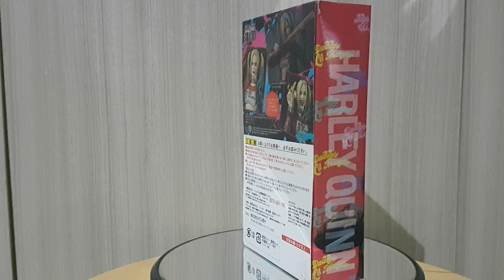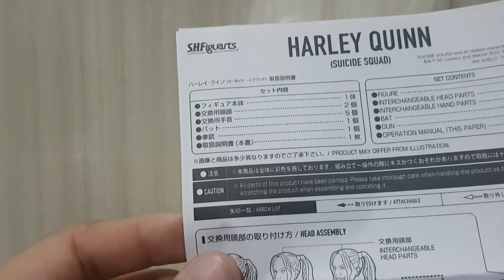REVIEW ACTION FIGURE - RECAST SHF HARLEY QUINN SUICIDE SQUAD SHF BANDAI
recast action figure
harley quinn
shf recast bandai
suicide squad movie series
tinggi sekitar 6 inch
artikulasi detail